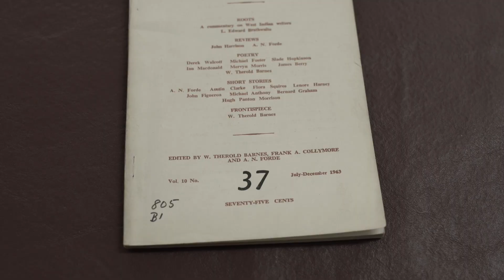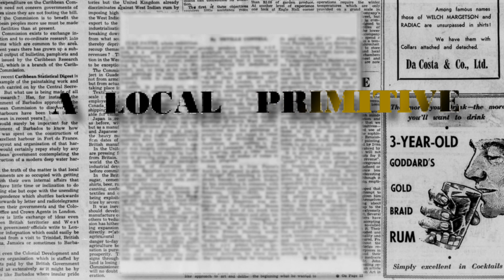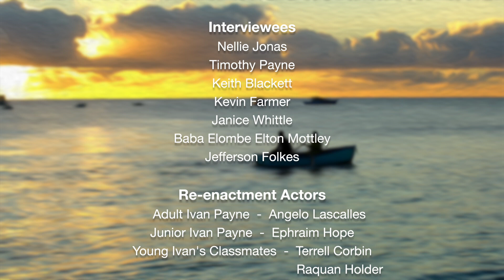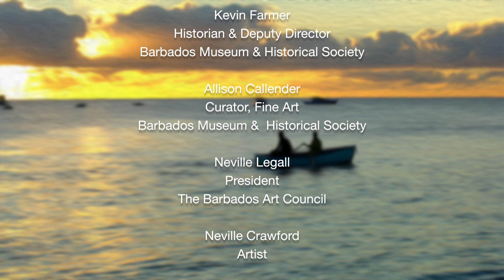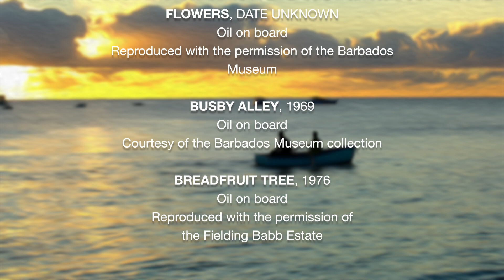Ivan Payne Master Of Colour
An NCF Film about Barbadian icon Ivan Payne.